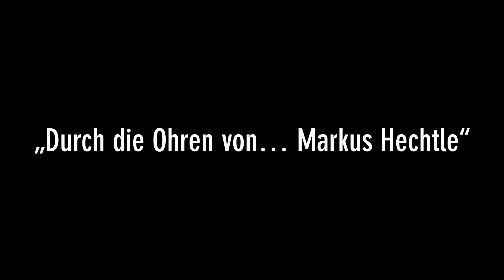“Durch die Ohren von...” Núria Giménez Comas | ALEPH Gitarrenquartett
“Durch die Ohren von Markus Hechtle”
Núria Giménez Comas "Tierra, polvo, tumba"
(Aufgrund der binauralen-Mikrofonierung wird empfohlen Kopfhörer zu benutzen.)

Aus der Reihe: “Durch die Ohren von... ”
Das Aleph Gitarrenquartett spielt Musikwerke , die so mikrofoniert werden, dass dabei das Gehör eines Gastes simuliert wird.
In diesem Fall, wird das Stück den Zuhörern “durch die Ohren” des Komponisten Markus Hechtle wiedergegeben.
Technisch gesehen ist das Verfahren ähnlich einer Aufnahme mit einem Kunstkopf. Diese zeichnet sich durch ein präzise räumlich Richtungsabbildung vor allem bei der Wiedergabe über Kopfhörer aus. Im Gegensatz zu den standardisierten Ohrmuscheln des Kunstkopfes kommen hier jedoch die ganz individuellen Ohr-Eigenschaften des Gastes zum Tragen.
Auf einem weiterem Video ist ein Gespräch von Núria Giménez Comas  und Ludger Brümmer, Leiter des ZKM | Hertz-Labor verfügbar.
ALEPH Gitarrenquartett in Zusammenarbeit mit ZKM Karlsruhe: Andrés Hernández Alba, Tillmann Reinbeck, Wolfgang Sehringer, Christian Wernicke.
Idee und Konzeption: Sebastian Schottke/ALEPH Gitarrenquartett
Bildregie: Moritz Büchner

Weitere Videos aus der Reihe  “Durch die Ohren von... ”